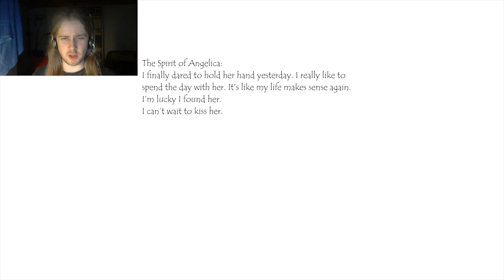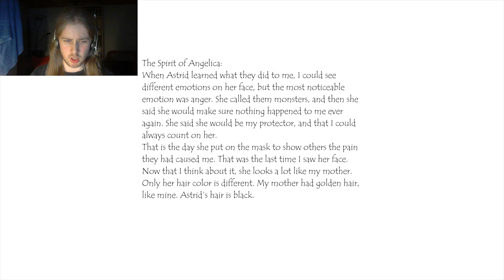ENOLA #7: MANNEQUIN CHURCH!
Once again my mind cannot seem to figure out if I truly like this game or not. On one side I like it, but something pulls me in the direction of not liking it... will try to finish this at least... the story interest me at least...

If you like this video, press that like button with the force of a nuke. Really helps the channel grow!